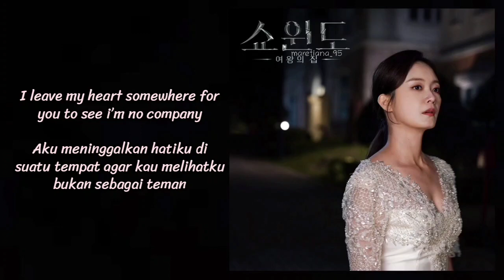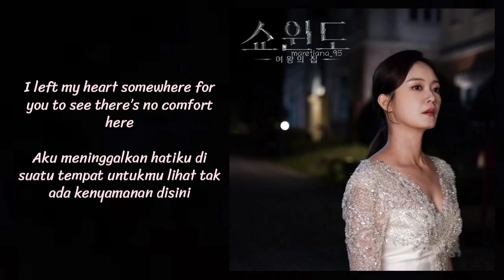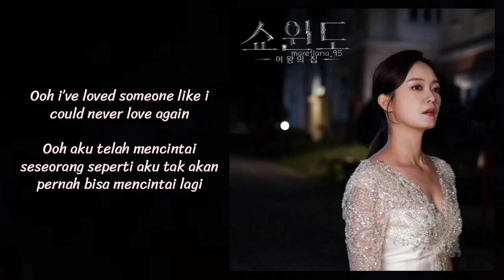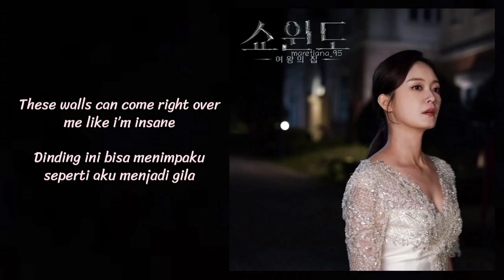Elsie Bay – Heaven Made | Show Window: The Queen's House 쇼윈도: 여왕의 집 OST Part. 3 Lyrics Eng+Indo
Genre : OST
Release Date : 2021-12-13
Language : English